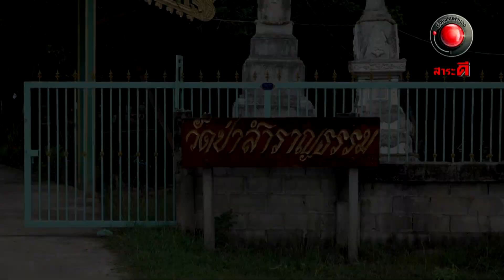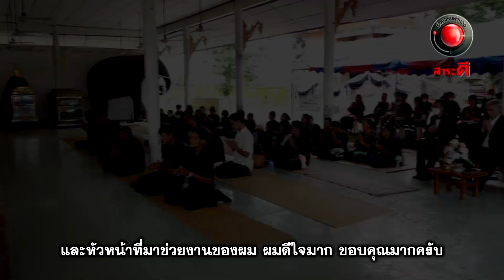จิตอาสาจัดงานศพฟรี I เรื่องจริงผ่านจอ 18 มิถุนายน 2566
กว่า 10 ปี ที่กลุ่มเยาวชนจิตอาสาอุดรธานี  รวมตัวกันช่วยเหลือครอบครัวญาติของผู้เสียชีวิตที่เป็นผู้ยากไร้และบุคคลไร้บ้าน  ที่สูญเสียคนที่รักไปแล้ว  แต่ยังต้องแบกรับภาระค่าใช้จ่ายที่ตามมาหลังจัดงานศพ  จึงจัดตั้ง “โครงการช่วยเหลือศพยากไร้”   โดยมีคุณอาร์ต หรือ คุณอัฐษฎาวุฒิ หงษ์ทอง ผู้จัดตั้งกลุ่มนี้รับเป็นเจ้าภาพในงานศพจนถึงขั้นตอนงานฌาปนกิจ เพื่อแบ่งเบาภาระทั้งหมดโดยไม่เสียค่าใช้จ่ายใดๆครับ